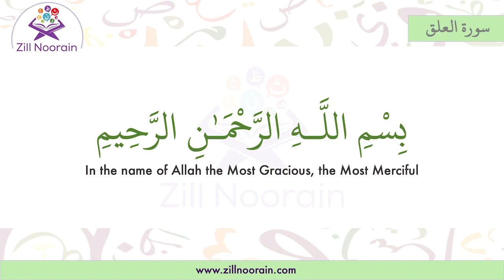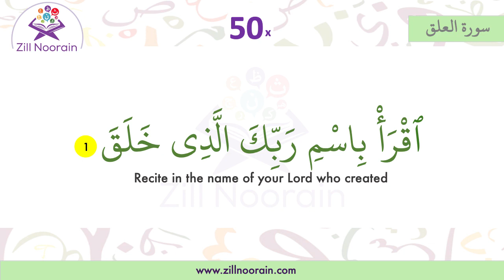96 Surah Al Alaq | Verse 1| Repeated 50x | Memorization Series